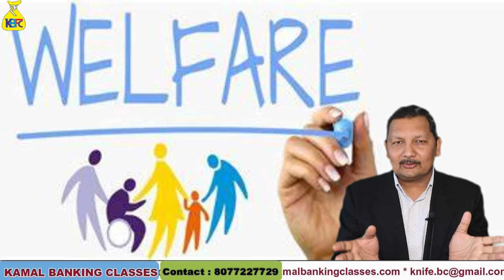What is Uniform civil code? | Live in relationship | जानिए क्या है Uttarakhand में पास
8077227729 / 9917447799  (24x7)